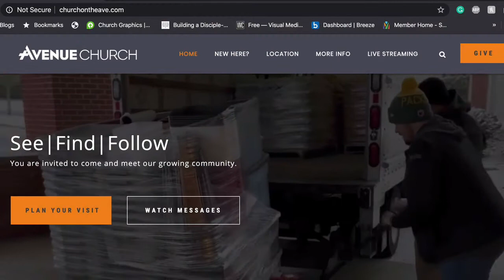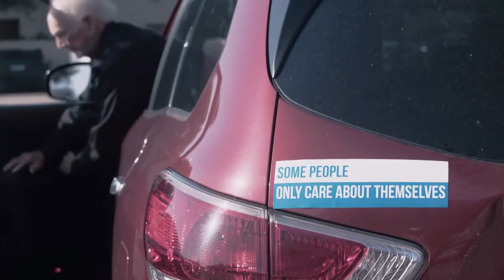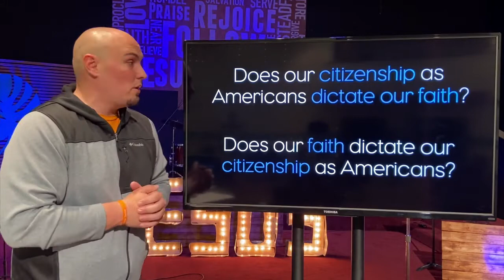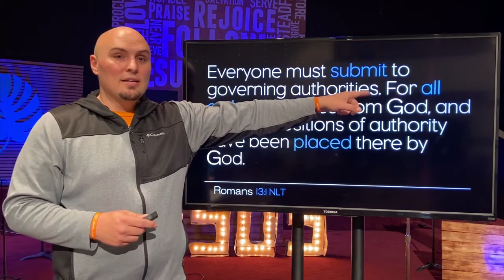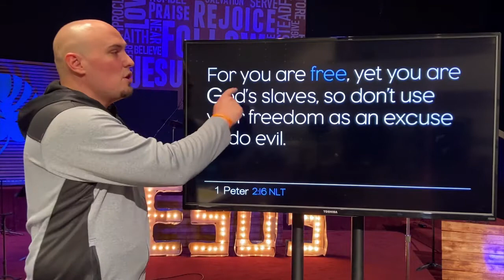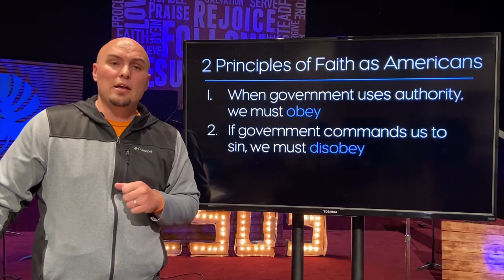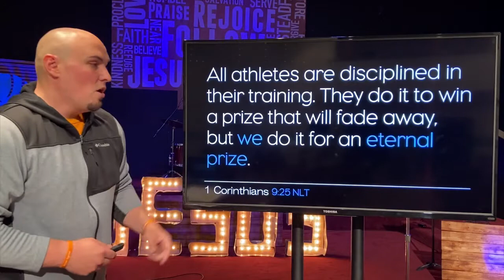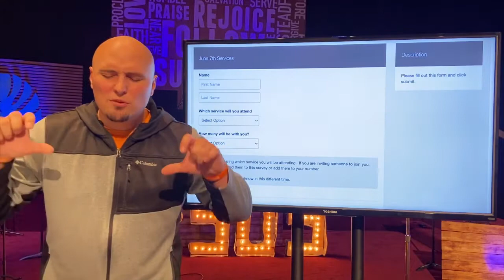United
Are we (the Church/church) united? As we think about regathering, government, and the issues of our day, are we responding appropriately? What do the writers of the New Testament and Jesus teach us during these unprecedented times? Join us at 10:30am.